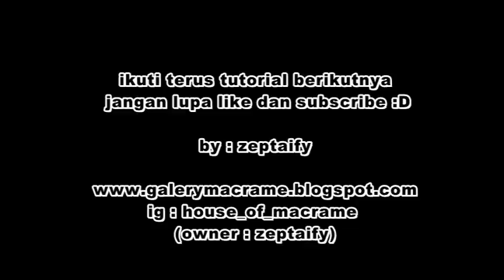Tutorial Membuat Tas Tali Kur Motif Zig Zag Vertikal By zeptaify Part 1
Lanjut ke Part 2 y